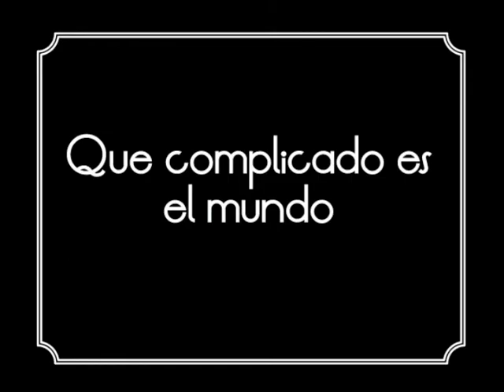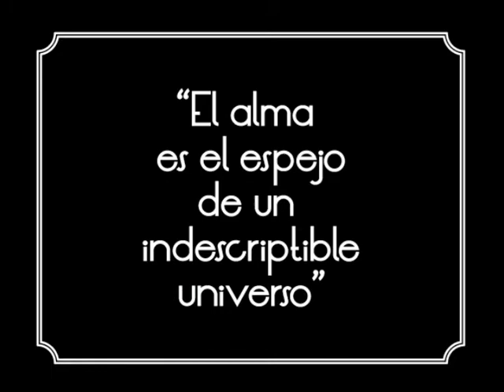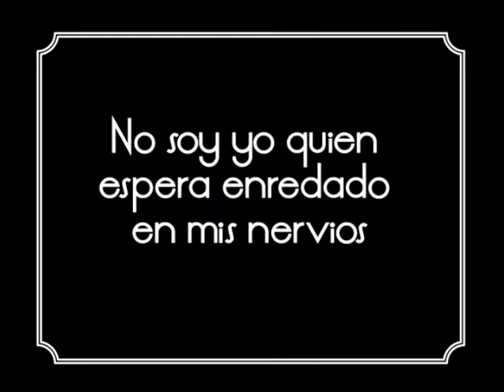imaginacion y destino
Gracias Psylocibin Moon Circus pEro sobre todo grACiAS cHRIS:)